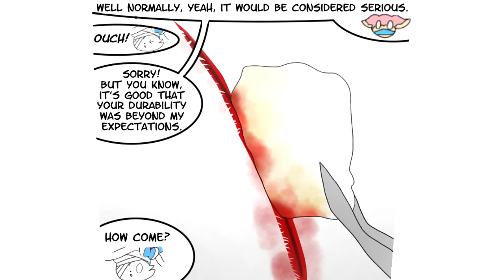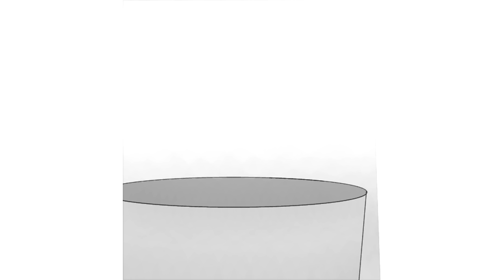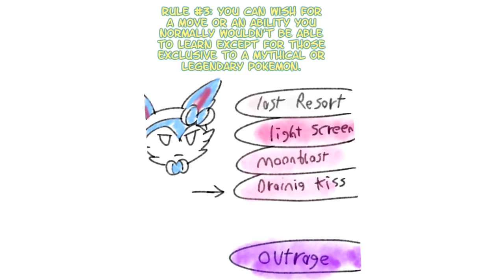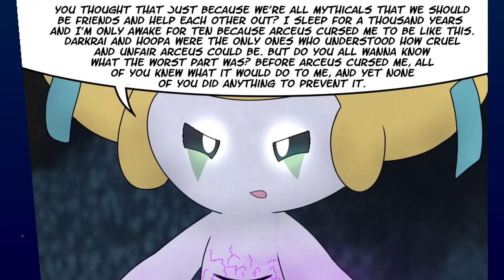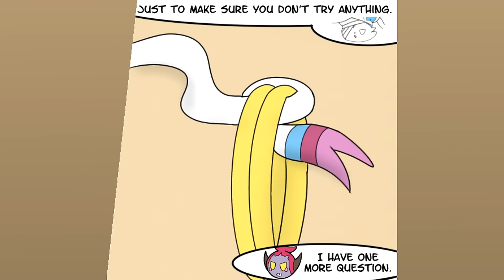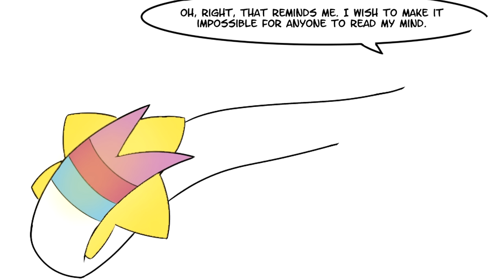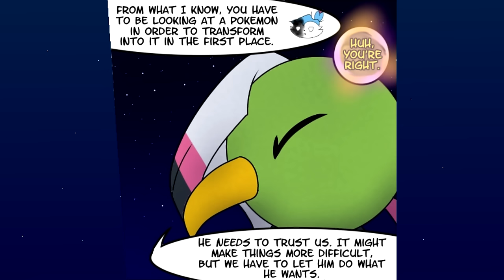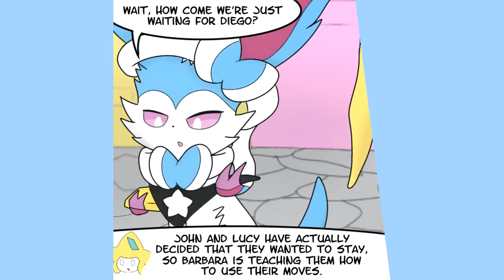White Rose Comic Dub: Chapter 3 - Not Strong Enough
Here it is, Chapter 3. No 7 month wait this time B) Hopefully you guys enjoy. Oh another thing for those who actually read these. Chapter 4 hasnt even started to be made as cobra is taking a break. So to help lessen the wait I have some ideas on what to do but I'll leave it for the update video.
Thanks again guys for all the support and love for this comic dub.

Make sure to join the White Rose Discord server to get updates on the comic and dub:

Lucy- Lemon_Sloth

Jirachi/Isabelle- HopeWishes

Bully Leader (Croconaw)- ClaytonMathisVO